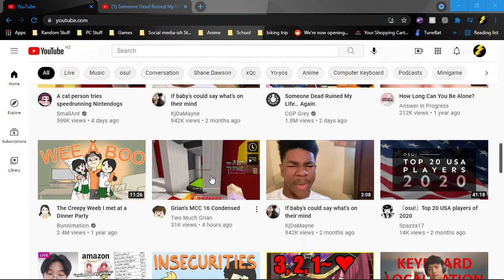Good job, Youtube recommendations